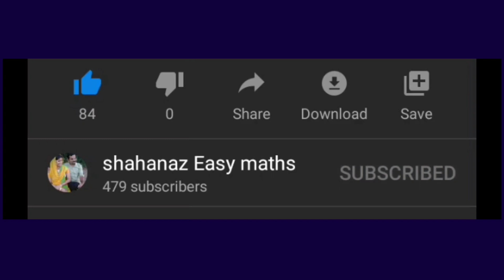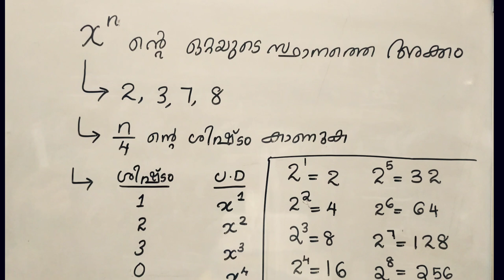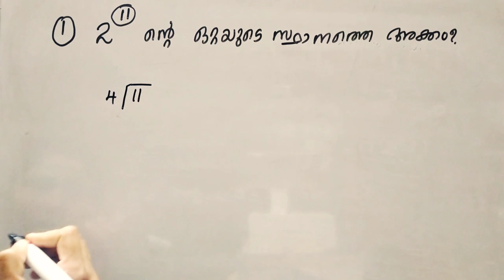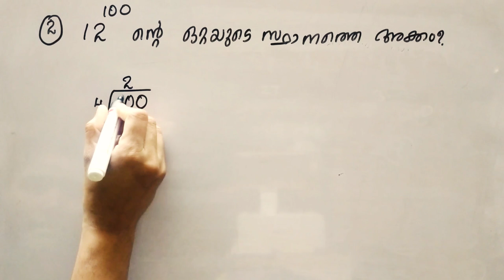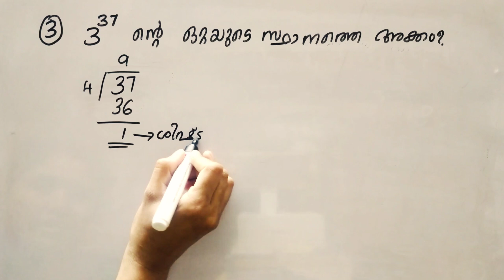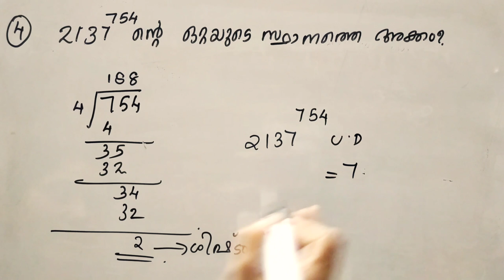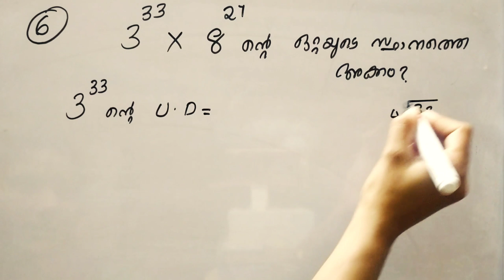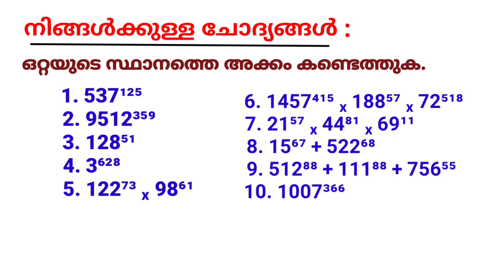Unit digit ( ഒറ്റയുടെ സ്ഥാനത്തെ അക്കം ) ഇനി തെറ്റില്ല !! Part 2 !!